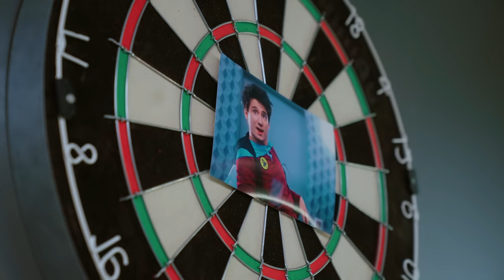Der Mann im Mond - Akt 3 (Trailer) | Julien Bam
🔴 Der Mann im Mond - Akt 3
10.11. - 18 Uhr